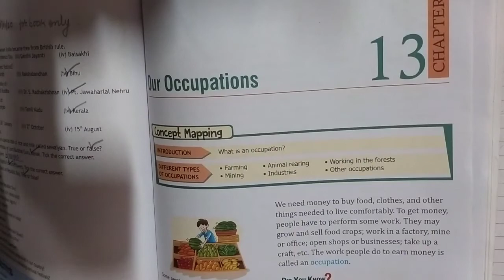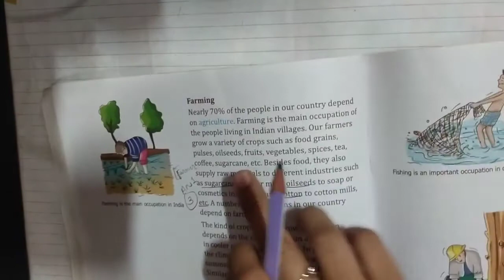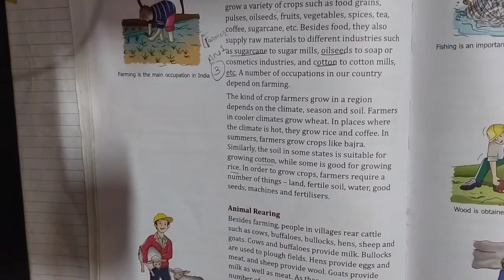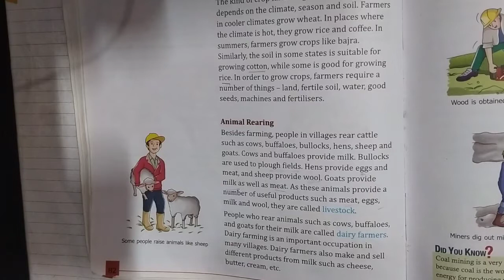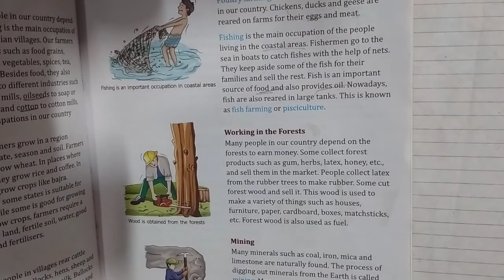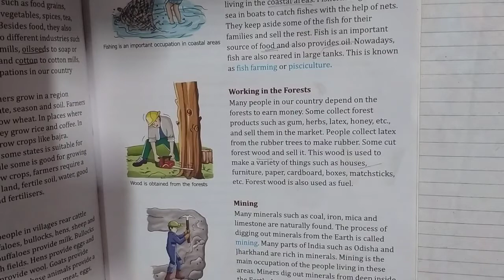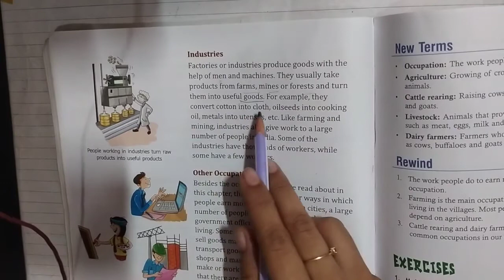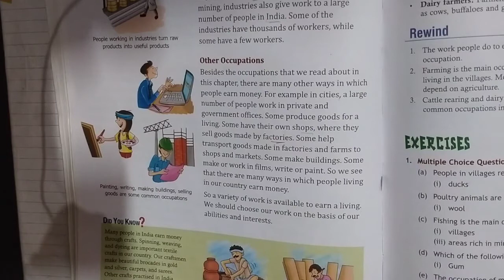SO. SCIENCE | CLASS - III | CH -13 : Our Occupations | 25/11/2020